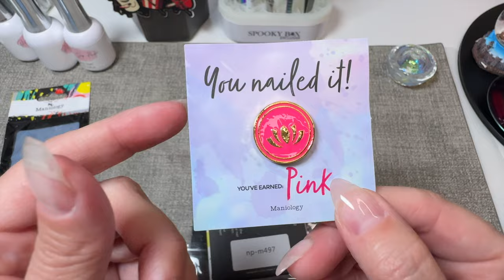Maniology PINK Tier | Maniology Ambassador | Discount Code Donelle10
THANK YOU to anyone that has been using my Maniology discount code DONELLE10 I appreciate the support. I will be paying it forward by hosting give aways when my channel hits set milestones.

Maniology Pink Tier Rewards:
Pink Tier enamel pin
Rainbow and Heart sticker sheet
Plate M497

Maniology: Get 10% off
Regular price purchases (excludes subscriptions)
Discount code: Donelle10

Discount code: Donelle35

*Some of the above links are affiliate links that allow me to make a small commission on sales at no extra cost to you.